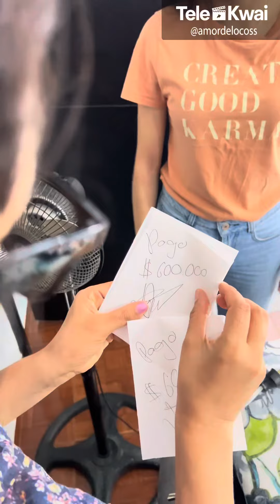Me paga o se larga